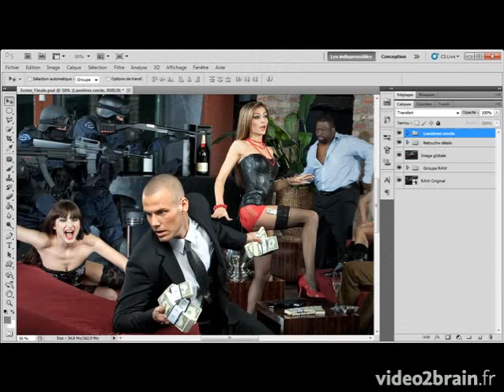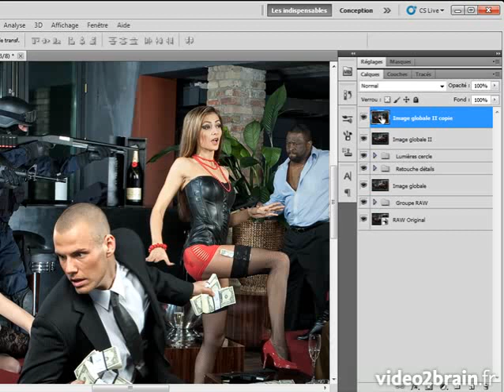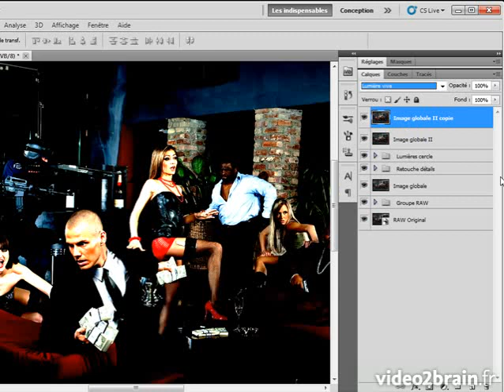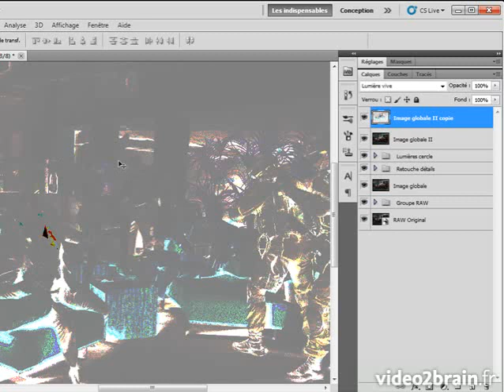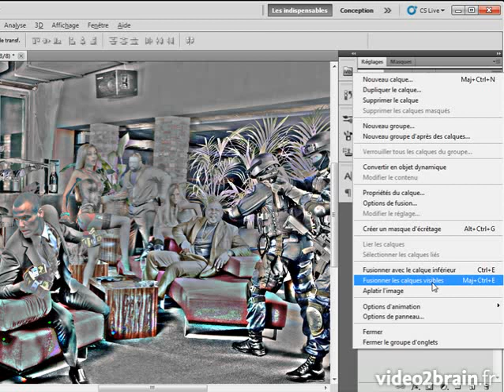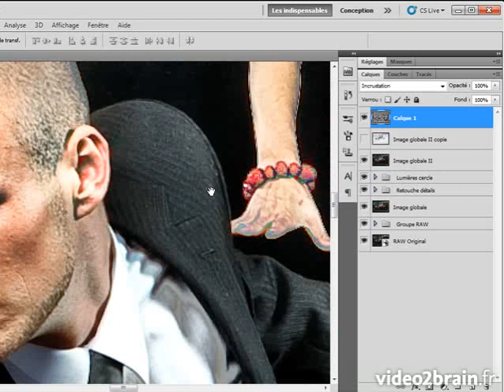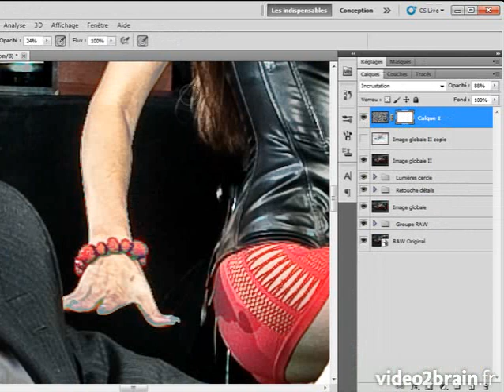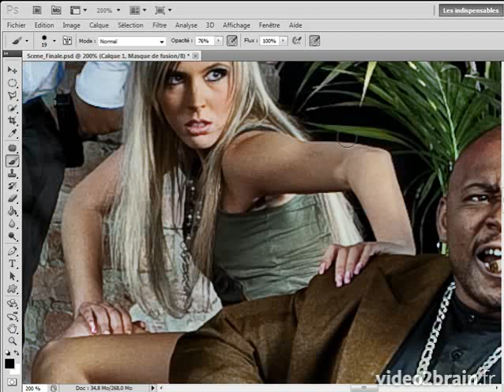GIGN : Augmenter le contraste local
Ce tutoriel vous présente une technique d'expert pour mettre en valeur le relief de votre image en accentuant le contraste local.